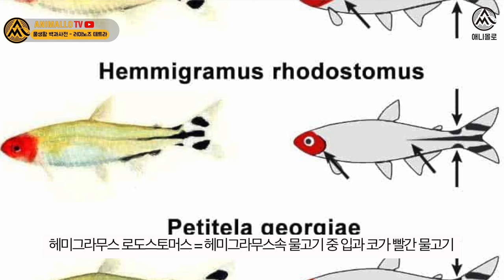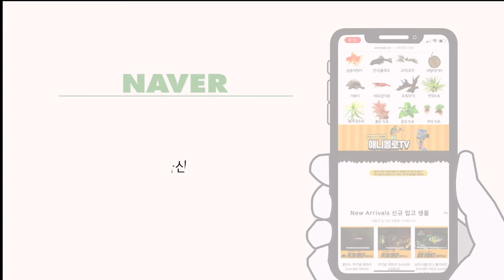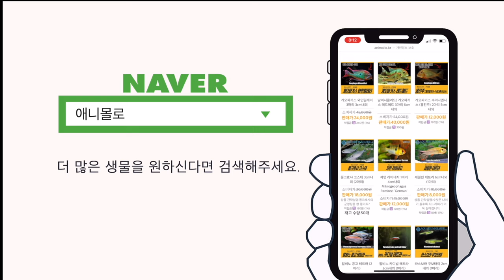러미노즈 테트라, 군영이 발동되는 2가지 조건…!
오늘은 군영킹! 군영의 재왕
러미노즈 테트라를 만나봅니다.

00:00 애니몰로 물생활 백과사전
00:06 러미노즈 테트라
00:15 러미노즈라 불리는 이유
00:36 러미노즈의 고향
00:43 러미노즈의 사촌들
00:58 골든 테트라, 글로라이트 테트라
01:03 인공번식이 대세
01:15 러미노즈의 군영
01:25 어항크기와 수류
01:45 몽크호샤 코스테, 코페이
02:32 러미노즈 발색 올리기
02:48 pH와 발색
03:11 러미노즈 합사
03:20 러미노즈 먹이
03:41 물생활 백과사전 러미노즈편
03:55 열대어는 애니몰로 쇼핑몰